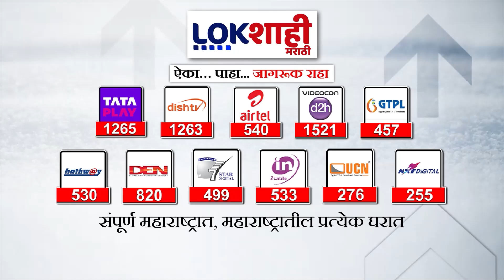इगतपुरी-त्र्यंबकेश्वरचे उमेदवार हिरामण खोसकर; Ajit Pawarरांकडून द्विट करत घोषणा | Marathi News